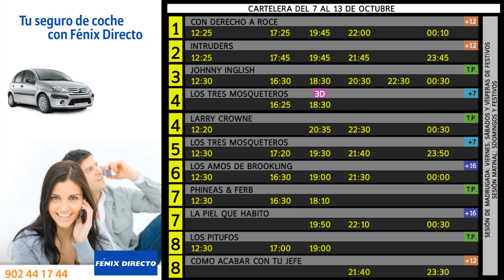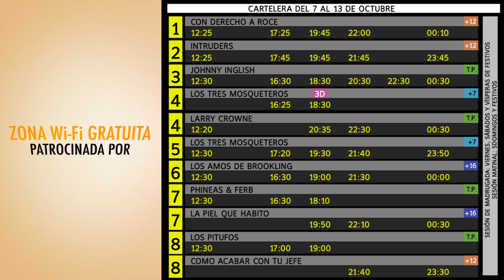ALFIL H PARRILLA